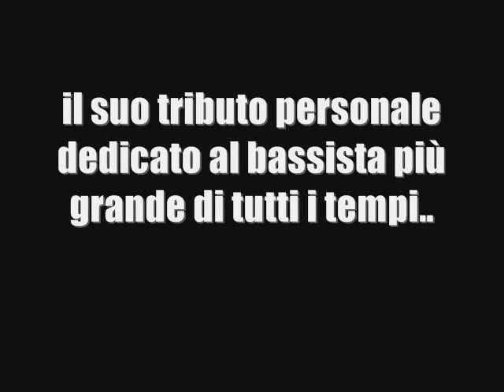Tributo a Michael Balzary "FLEA"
Tributo al bassista più grande di tutti i tempi